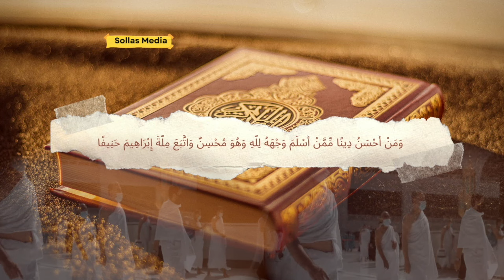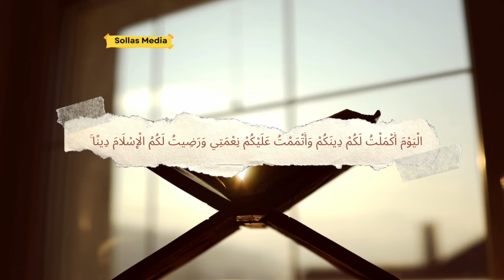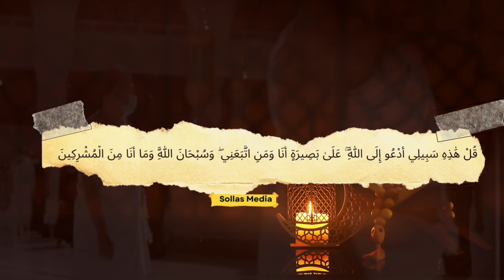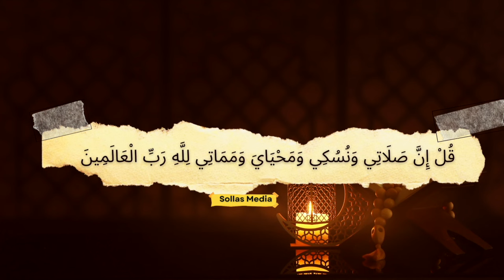Shakhsiyadda Islaamiga ah. Shiikh Mustafe